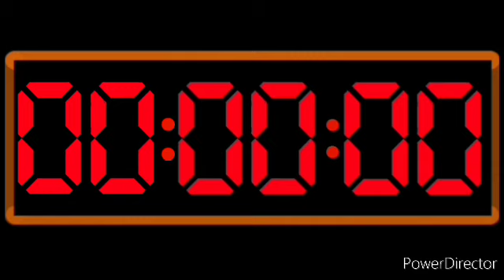2 Hours Countdown Digital clock Remix Ticking Clock Countdown Timer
2 Hours Countdown Digital clock Remix Ticking Clock Countdown Timer

00:00 - Prepare Get Ready Start
00:05 - Start 2 Hours
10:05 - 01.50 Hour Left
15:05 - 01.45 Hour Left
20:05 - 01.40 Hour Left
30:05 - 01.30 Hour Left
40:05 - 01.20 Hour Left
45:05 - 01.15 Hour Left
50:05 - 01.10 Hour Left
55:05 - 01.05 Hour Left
1:00:05 - 1 Hour Left
1:05:05 - 55 Minutes Left
1:10:05 - 50 Minutes Left
1:15:05 - 45 Minutes Left
1:20:05 - 40 Minutes Left
1:30:05 - 30 Minutes Left
1:35:05 - 25 Minutes Left
1:40:05 - 20 Minutes Left
1:45:05 - 15 Minutes Left
1:50:05 - 10 Minutes Left
1:55:05 - 5 Minutes Left
1:59:05 - Last Minutes
1:59:35 - 30 Seconds Left
1:59:55 - 10 Seconds Left to Time's up!
2:00:05 - Time's up!! Finish